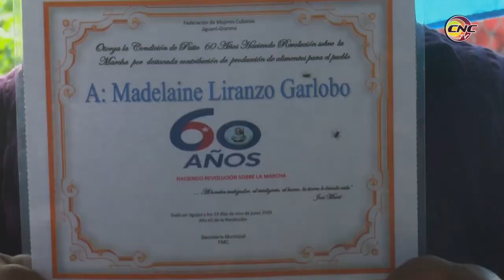Federadas granmenses potencian movimiento de agricultura familiar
Ante el llamado del país de potenciar la agricultura familiar en función del autoabastecimiento del hogar, en Granma las mujeres caminan en la avanzada. Tal es el movimiento en la provincia que unas tres mil federadas ostentan la condición Finca 60 aniversario, haciendo Revolución sobre la marcha, que otorga la FMC en el país. Madelaine Liranzo Garlobo, es una granmense que desde su finca familiar El Progreso da fe de ello.